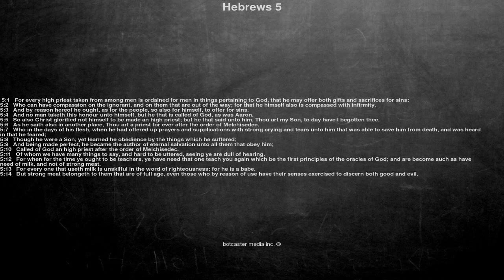Bible reading, Hebrews 5, For every high priest taken from among men is ordained for men in thin